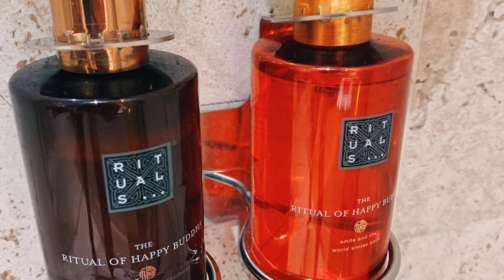Wanderlust diaries ;Five Jumeirah Village Dubai / Adventurous travel vlog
Experience the space and greenery of a villa and the luxurious views of an apartment with generous private balconies and terraces, panoramic city views, complimentary internet, floor-to-ceiling windows, and floating bathtubs with Rituals amenities. FIVE Jumeirah Village has something for everyone, no matter what the size of your travel party.